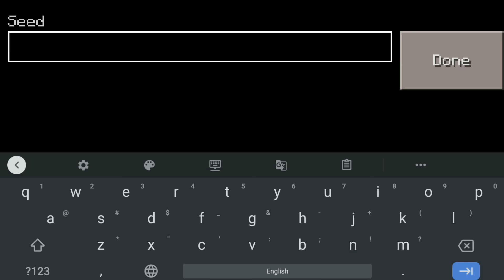How to Spawn HEROBRINE in Craftsman: Building Craft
(How to Summon HEROBRINE in Craftsman)

00:00 - START
00:53 - How to make Portal to HEROBRINE in Craftsman: Building Craft
03:19 - How to Spawn HEROBRINE in Craftsman: Building Craft
04:27 - I FIND HEROBRINE In Craftsman: Building Craft
08:40 - ENDING